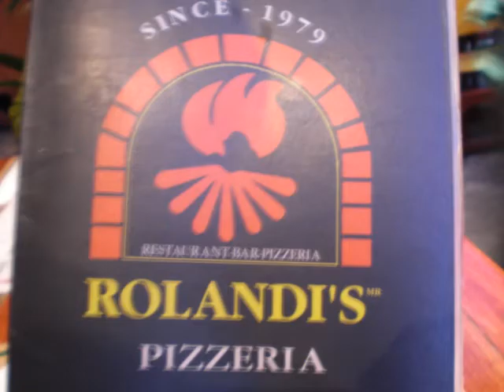Isla mujeres mexico 2008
:) verry funn stay at buckaneros